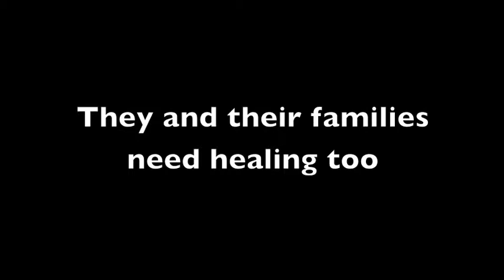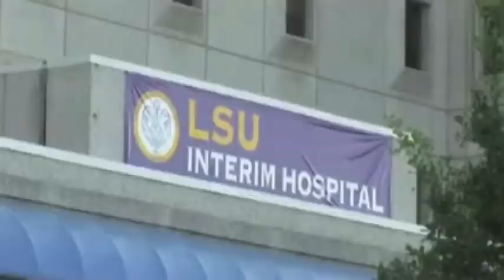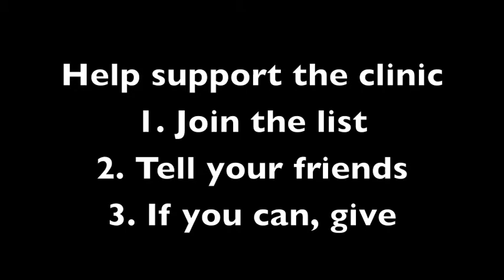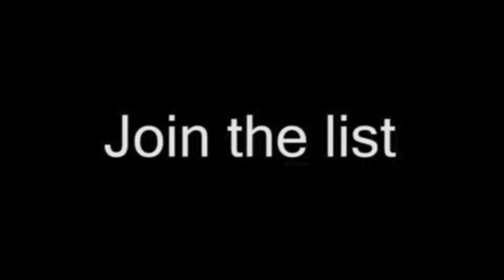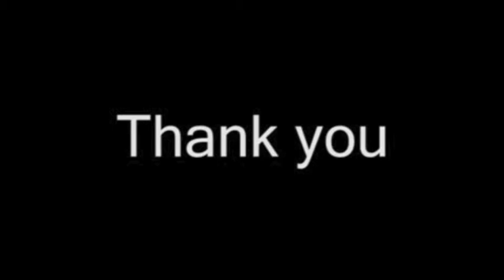SupportTheClinic.org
Support the New Orleans Musicians Clinic